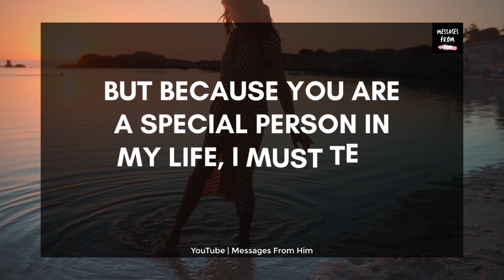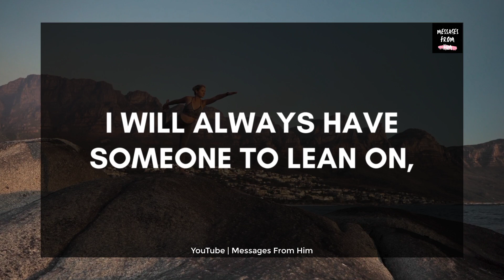Divine Masculine Channelled Message 💕 Please Agree To Be My Forever 🙈💘🌹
RELATED QUERRIES :
divine masculine